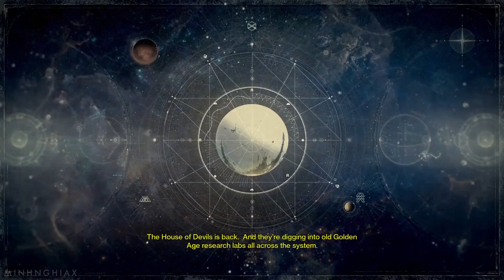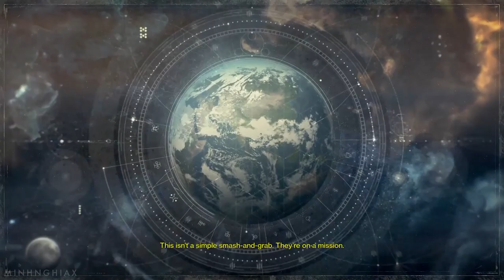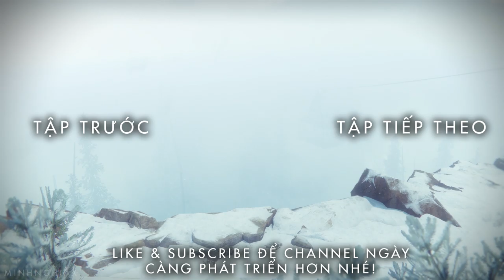Cùng Chơi Destiny - Tập 8/END : Rise Of Iron - Full DLC (PS4)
Destiny đưa người chơi đến tương lai 700 năm sau so với thời điểm hiện tại , khi khoa học đã cực kỳ phát triển và con người đã bắt đầu tiến tới việc chinh phục vụ trụ khi chế tạo được những phi thuyền khổng lồ. Điều đáng chú ý rằng lúc này, Trái Đất lại phải đối mặt với hiểm họa diệt vong khi bị xâm chiếm bởi người ngoài hành tinh, vốn chính là những quái vật Alien (khá giống với quái vật trong Alien vs Predator). Tham gia vào game, người chơi sẽ đóng vai vào các chiến binh cùng chiến đấu lại với người ngoài hành tinh.